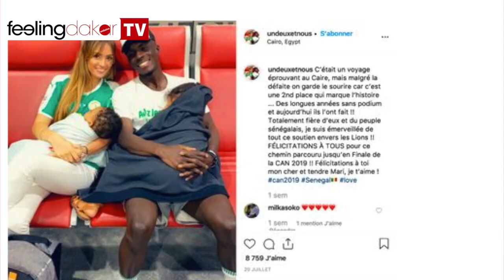🔴 Maitre El Hadj Diouf attaque encore Sonko «daffa marabouté les » - Balla Gaye 2 et Bombardier